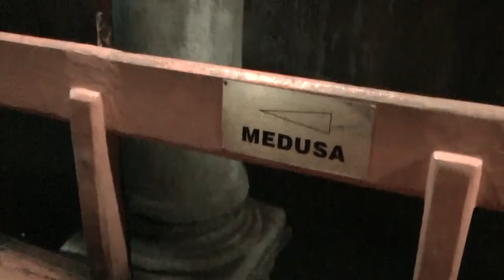TURKEY - Istanbul - Basilica Cistern